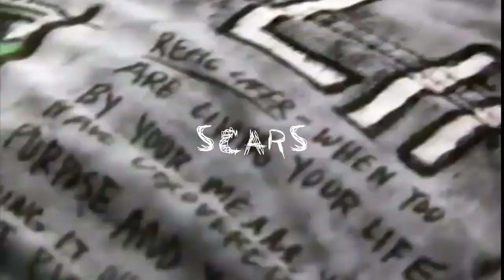(FREE FOR NON PROFIT) LIL PEEP TYPE BEAT // SCARS // PROD.GHOSTYSOUNDS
Key:C Minor
BPM:100
beat is free for profit only for youtube and soundcloud purposes! purchase a lease for streaming platforms like spotify , apple music etc.

 / gh0stb0yyyyyy

maximum of 10.000 monetized streams/plays on each platform! after that you MUST buy a lease

if you make a song with this beat, please don't register it with content ID, cause then you will end up claiming everyone else using the beat, which causes a ton of issues